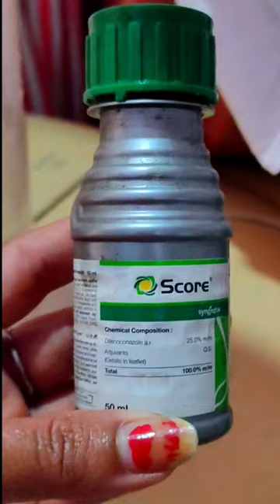चुटकियों में Fungus, मिलीबग से प्लांट को बचाएं Pesticides for All Plants